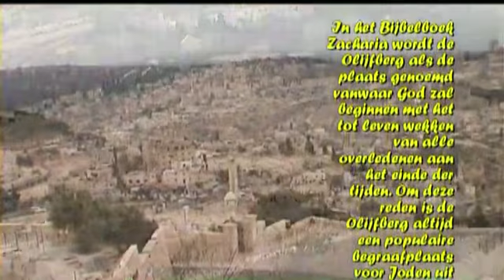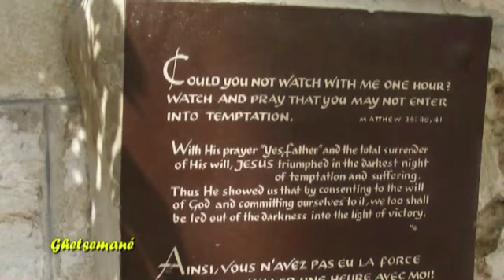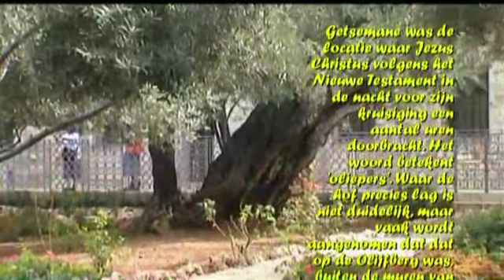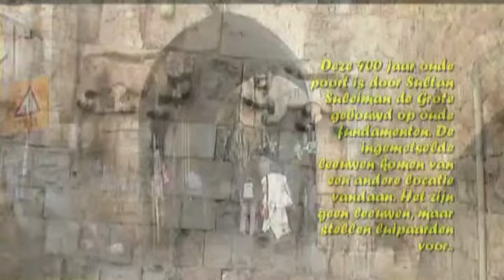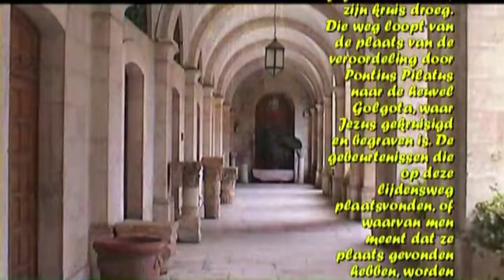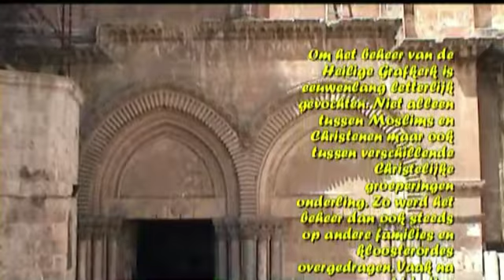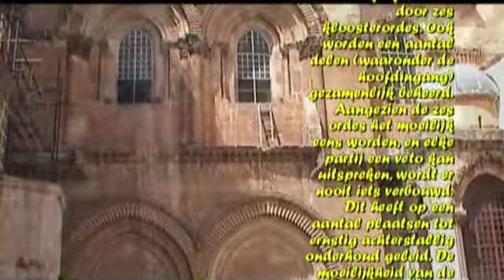Israel 3 rondkijken in Jeruzalem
Groepsrondreis Israel
Olijfberg, Getsemane, Via Dolorosa, Grafkerk